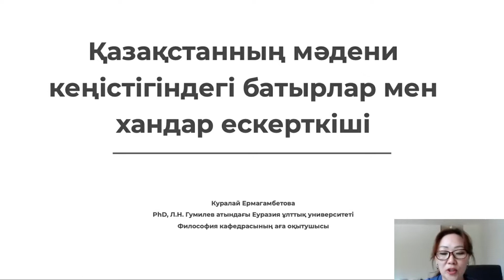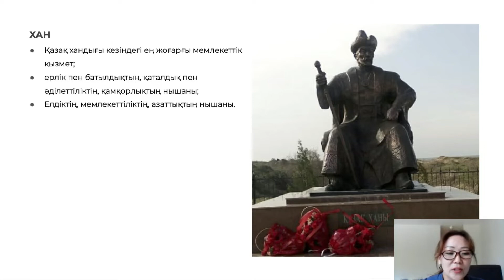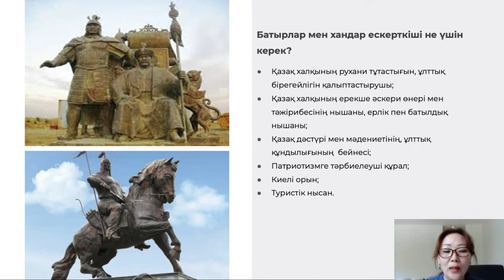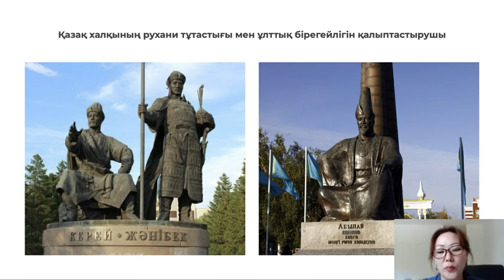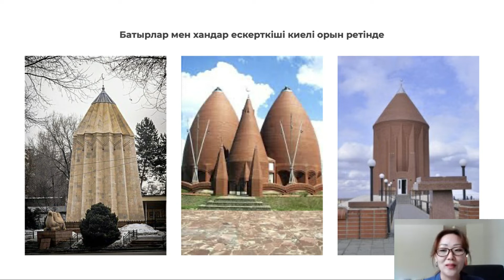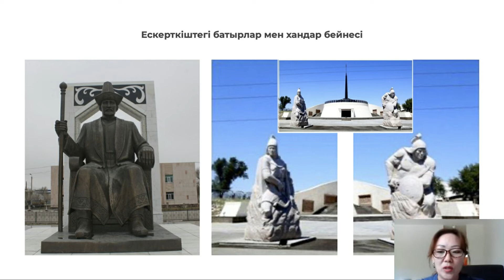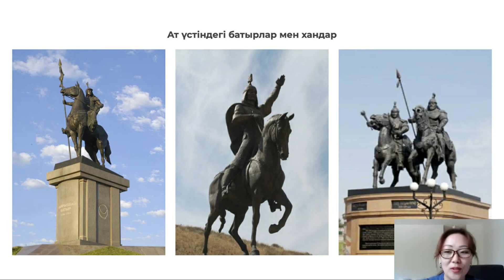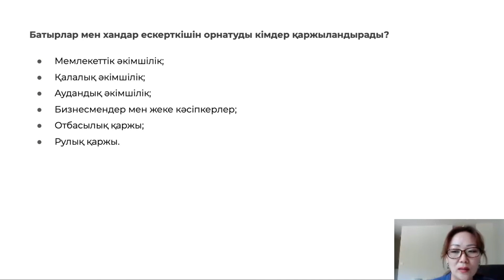Куралай Ермагамбетова: Қазақстанның мәдени кеңістігіндегі батырлар мен хандар ескерткіші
Дәрісте Қазақстанның мәдени кеңістігіндегі батырлар мен хандар ескерткіші қарастырылады. Батырлар мен хандар ескерткіші қазақ халқының рухани тұтастығын, ұлттық бірегейлігін қалыптастырушын, қазақ халқының ерекше әскери өнері мен тәжірибесінің, ерлік пен батылдық нышаны, қазақ дәстүрі мен мәдениетінің, ұлттық құндылығының  бейнесі, патриотизмге тәрбиелеуші құрал, киелі орын және туристік нысан ретінде қарастырылады.

русский:
В лекции будут рассмотрены памятники батырам и ханам в культурном пространстве Казахстана. Памятники батырам и ханам как символ духовного единства и национальной идентичности казахского народа, как символ исключительного военного искусства и опыта казахов, как символ мужества и героизма, как образ казахских традиций и культуры, национальной ценности, как инструмент воспитания патриотизма, как священное место и туристический объект.